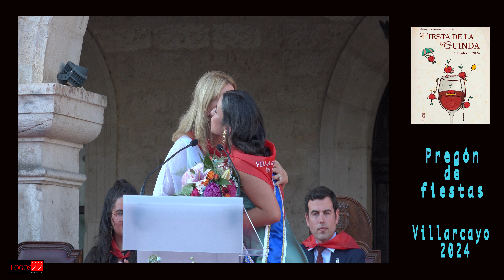Villarcayo pregón de La Guinda 2024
Villarcayo Pregón de fiestas 2024.
Recordaros que este canal es sin ánimo de lucro, así que es muy importante que te SUSCRIBAS y COMPARTAS EN LA RED para dar mas visibilidad a nuestro arte, historia, deporte, música o fiestas gracias por vuestra colaboración.